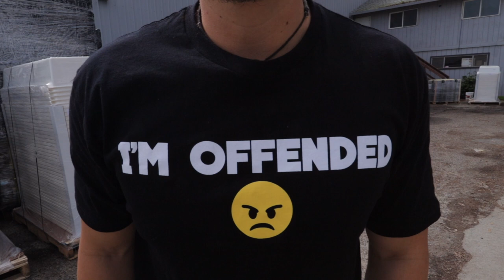I found this SLIGHTLY OFFENSIVE...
So this guy tried to do a documentary style tour of the facility and the people that work there.  He tried to use this ridiculous French accent.  Didn't even come close.  I don't know but I found this SLIGHTLY OFFENSIVE...